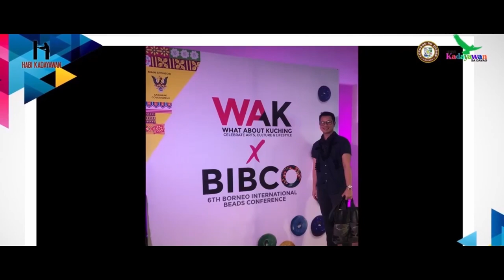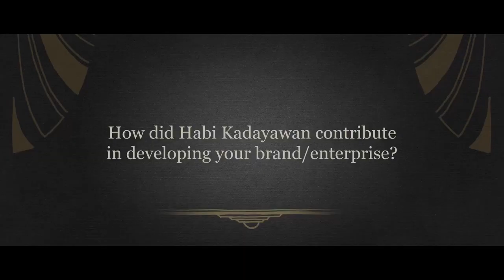HABI KADAYAWAN FILM SERIES 2022: MAAN CHUA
First Habi Kadayawan winner Maan Chua, a local songwriter channeling as a fashion accessory designer, proved that art and design cross over. She is currently collaborating with visual artist Kublai Millan to breathe new life into her designs.

Similarly, Habi Kadayawan evolved to mainstream traditional creativity and transcended it to forward-looking innovation and enterprise through fashion and design. It leveraged and scaled up culture, heritage, and identity into a growing local ecosystem for the broader creative economy.

Habi Kadayawan changed how we think of the significant contribution of our local creatives!   Thanks to the foresight and grit of the Davao Fashion and Design Council Foundation, Inc., Kadayawan Executive Committee, the Davao City Council, and Mayor Inday Sara Duterte for championing local talents and the integrity of their creative license.

This is, Habi Kadayawan!